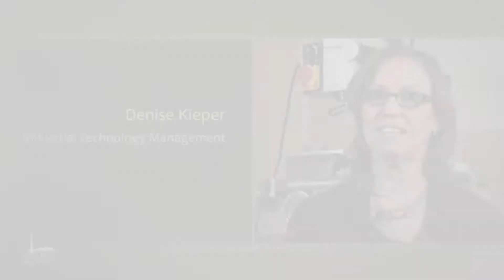Engineering Technology Management - Denise Kieper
The Energy Management Technology Certificate (EMTC) helps individuals identify energy waste within industrial, commercial, or institutional facilities. This information is then combined with the latest in building automation control technology to reduce energy costs for the purpose of continuous, incremental improvement in energy efficiency. This program addresses the ongoing need to train workers in energy reduction technology and thereby increase the profitability of South Dakota business.